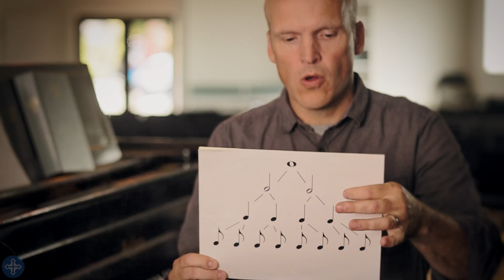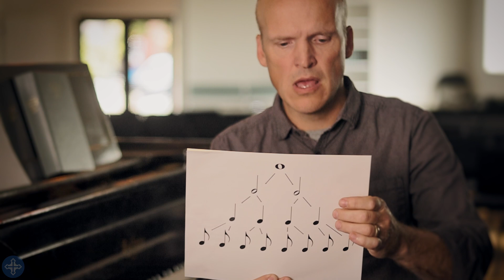RHYTHMIC NOTATION - Understanding Musical Components and Notation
A series from Christ Church Director of Music, Mark Reagan, on elements of musical literacy.